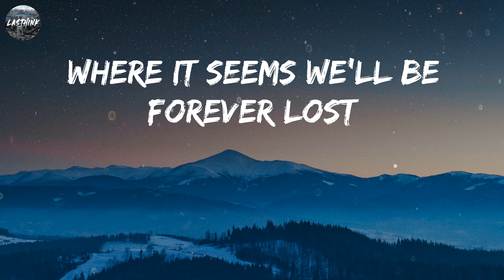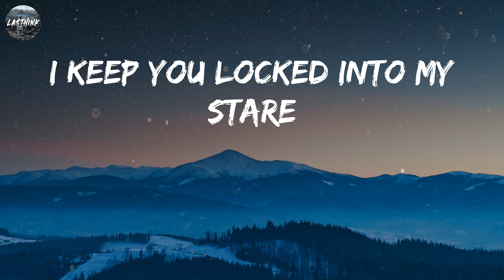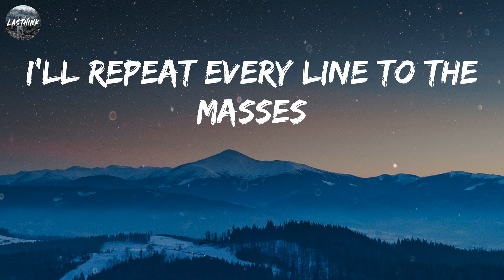††† (Crosses) - Natural Selection (Mix Lyrics) Royal Blood, Koyo,...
I will lay here right with you
Into a calming end
We stumbled about into a maze
Where it seems we'll be forever lost
You lie here talking to yourself
With our baby you caress
You relay godliness
You relay godliness
And God remains violent
The hunter he prowls around our bed
While you dream and keep the baby warm
I keep you locked into my stare
With a whisper of your breath
You relay godliness
You relay godliness
I believe in the words you imagined
I'll relay every line to the masses
I believe in the words you're relaying
I'll repeat every line to the masses
You relay godliness
You relay godliness